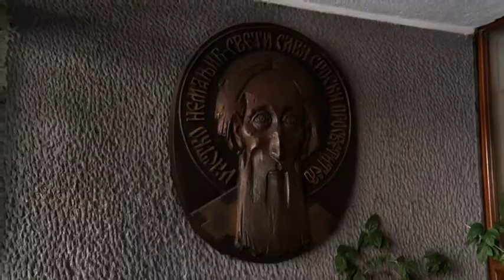Na Vračaru dezinfekcija škola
Počela je dezinfekcija škola na teritoriji opstine Vračar. Pocetkom aprila krenuli smo da dezinfikujemo stambene zgrade i ulice a sada su na red došle i škole, rekao je predsednik opštine Vračar Milan Nedeljković i dodao da je najbitnije da kada počne školska godina đaci sednu u čiste klupe i učionice.